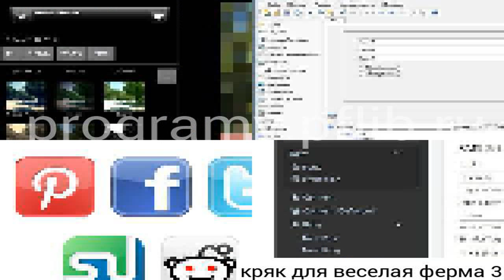Digimon Story Cyber Sleuth Digimon is BACK CCDombro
New Release Digimon Story Cyber Sleuth - blind playthtough.

New Release Digimon Story Cyber Sleuth - Blind playthtough with commentary!!!